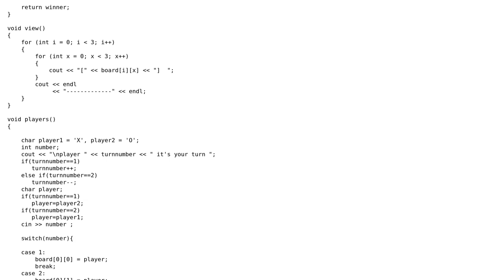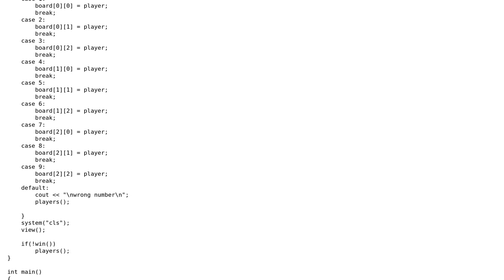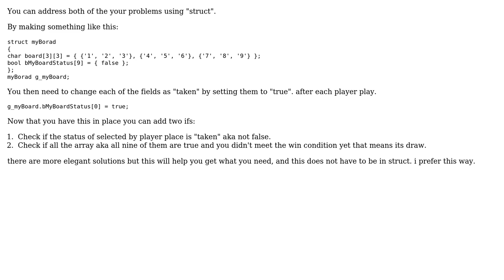Code Review: tic tac toe code in c++ with two players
With thanks & praise to God, and with thanks to the many people who have made this project possible! | Content (except music & images) licensed under CC BY-SA | Music | Images & others | With thanks to user ??? user ? user Arkady Levin and the Stack Exchange Network Trademarks are property of their respective owners. You are responsible for your own actions.